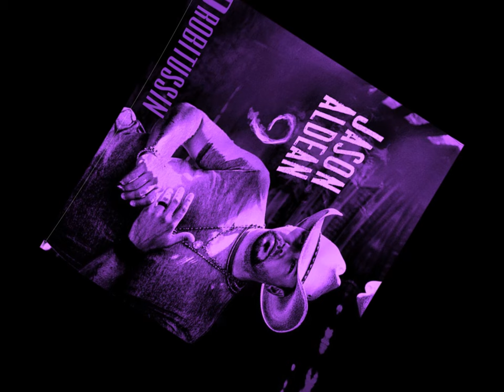Jason Aldean - Got What I Got (screwed and chopped)